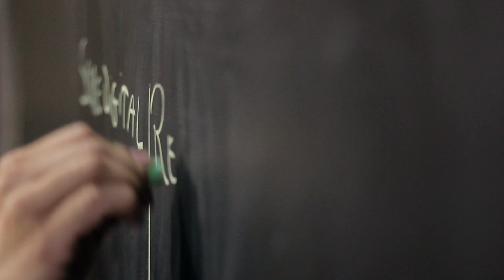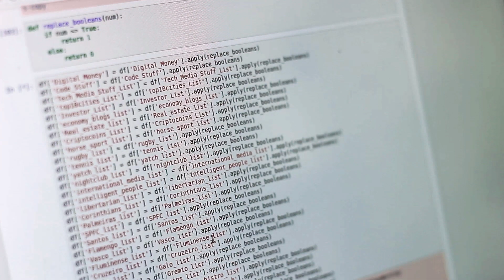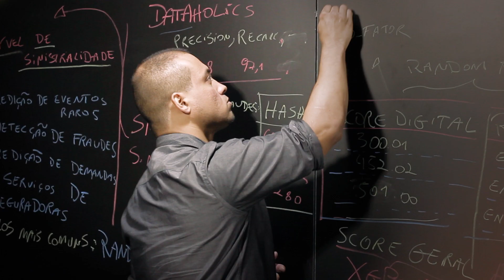Udacity - Histórias que Inspiram - Anderson Amaral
Conheça a história de Anderson Amaral, estudante do Nanodegree Engenheiro de Machine Learning.